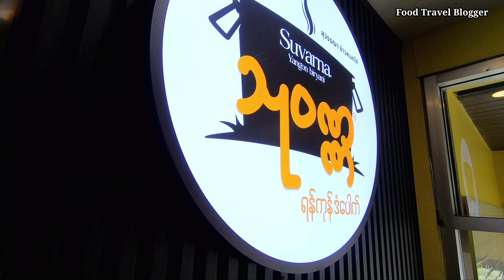ဘန်ကောက့်မှာ " ဒန်ပေါက့် " တစ်မျိုးထဲရောင်းတဲ့ မြန်မာထမင်းဆိုင် My favorite Burmese food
ဘန်ကောက့်မှာ " ဒန်ပေါက့် " တစ်မျိုးထဲ
ရောင်းတဲ့ မြန်မာထမင်းဆိုင်